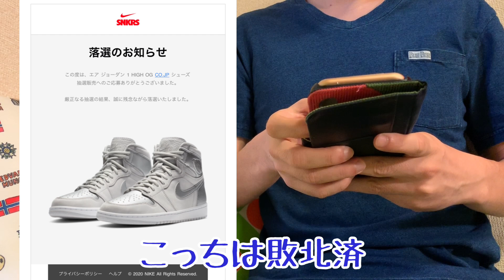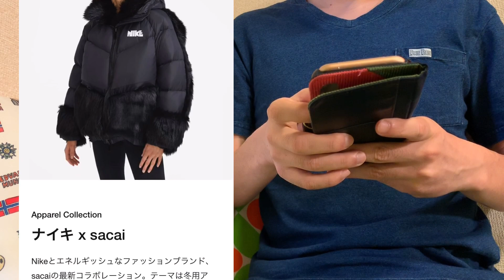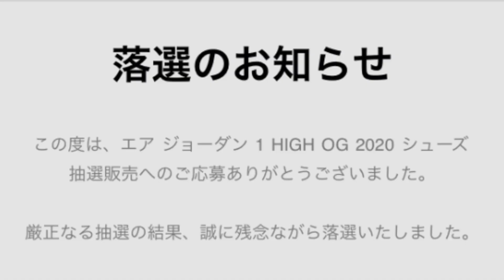【スニーカー抽選】極少数のケース付きAJ1にSNKRSで挑戦!!10月は好調だが超大物まで食い尽くせるか…!?【NIKE AIR JORDAN1 CO.JP ”Midnight Navy”】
“CO.JP”の大本命AJ1がついに登場!!10月の絶好調な勢いで超大物もまさかのGOT’EMなるか…!?↓↓自粛中スニーカー購入企画↓↓

【趣旨】
コロナの影響でスニーカー業界も落ち込んでいるので、少しでも盛り上げたく、この自粛期間でできるだけ買ってみようと思い立ち、4/8から毎日買うことにしました。スニーカーバカをお楽しみいただければ幸いです。

【ルール】
・4/8から開始：投稿開始が１カ月以上経ってるとか無能すぎ
・自粛期間が続く限り継続：余裕でクリアしたわ
・予算は∞：給料をスニーカーに全ツッパ
・毎日投稿：在宅勤務が明けて厳しくなりました…できるだけ頑張ります…